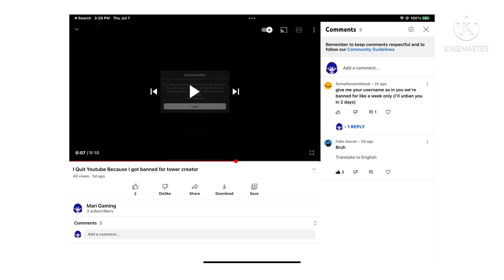bruh ￼moment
die of cringe like: T21vcmkgaXMgYSAyMDIwIHJvbGUtcGxheWluZyB2aWRlbyBnYW1lIGRldmVsb3BlZCBhbmQgcHVibGlzaGVkIGJ5IGluZGllIHN0dWRpbyBPbW9jYXQuIEluIHRoZSBzdG9yeSwgdGhlIHBsYXllciBjb250cm9scyBhIGhpa2lrb21vcmkgYm95IG5hbWVkIFN1bm55IGFuZCBoaXMgZHJlYW0gd29ybGQgYWx0ZXItZWdvIE9tb3JpLiBUaGV5IGV4cGxvcmUgYm90aCB0aGUgcmVhbCB3b3JsZCBhbmQgYSBzdXJyZWFsIGRyZWFtIHdvcmxkIHRvIG92ZXJjb21lIHRoZWlyIGZlYXJzIGFuZCBzZWNyZXRzLiBXaWtpcGVkaWEKSW5pdGlhbCByZWxlYXNlIGRhdGU6IDIwMjAKTW9kZTogU2luZ2xlLXBsYXllciB2aWRlbyBnYW1lCkRldmVsb3BlcjogT01PQ0FULCBMTEMKQ29tcG9zZXJzOiBTbGltZSBHaXJscywgQm8gRW4sIEphbWkgTHlubmUKR2VucmVzOiBJbmRpZSBnYW1lLCBSb2xlLXBsYXlpbmcgVmlkZW8gR2FtZSwgQWR2ZW50dXJlIGdhbWUKUGxhdGZvcm1zOiBOaW50ZW5kbyBTd2l0Y2gsIFBsYXlTdGF0aW9uIDQsIFhib3ggT25lLCBtYWNPUywgTWljcm9zb2Z0IFdpbmRvd3MsIFhib3ggU2VyaWVzIFggYW5kIFNlcmllcyBTLCBNYWNpbnRvc2ggb3BlcmF0aW5nIHN5c3RlbXMKUHVibGlzaGVyczogT01PQ0FULCBMTEMsIFBsYXlpc20=